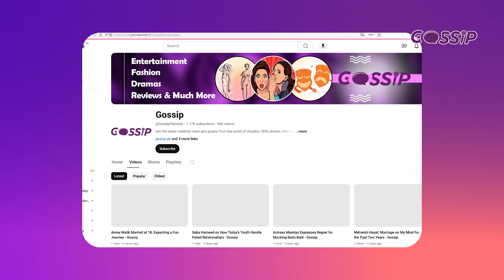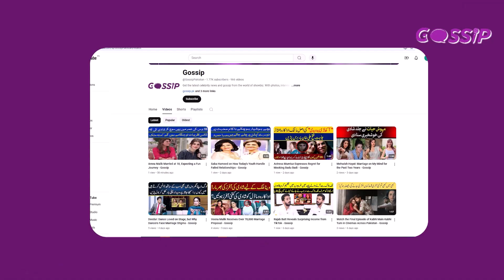Reema Khan's Shocking Voting Experience in America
Reema Khan's Shocking Voting Experience in America - Gossip